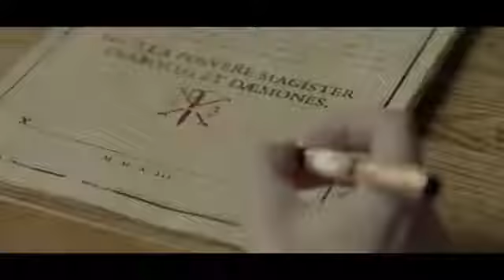Mercedes Benz 2013 Super Bowl TV Commercial